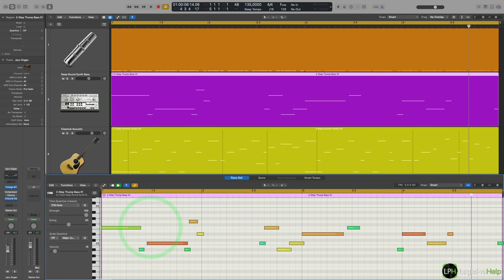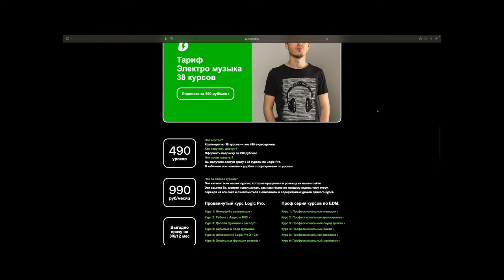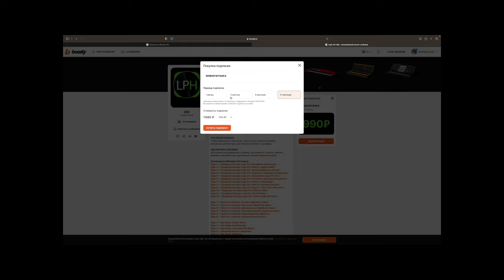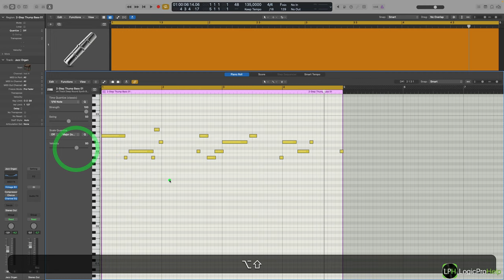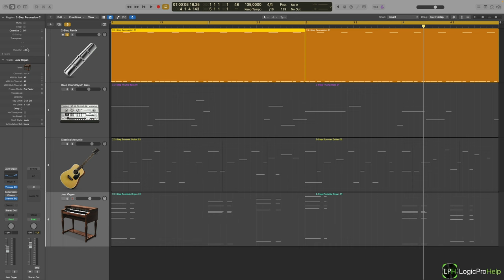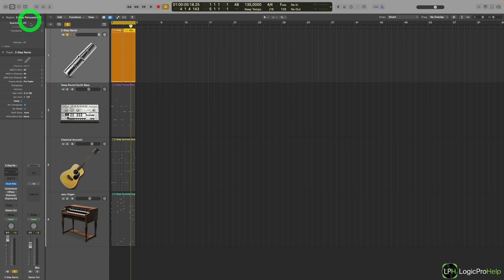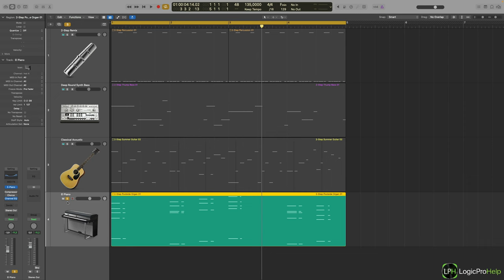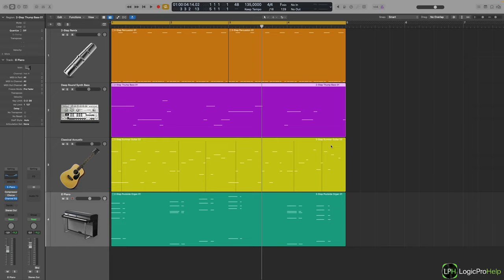Полезные советы по работе с Velocity [Logic Pro Help]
Полезные советы по работе с Velocity